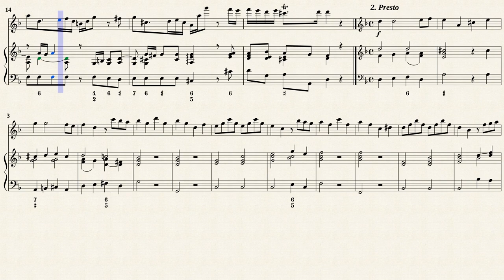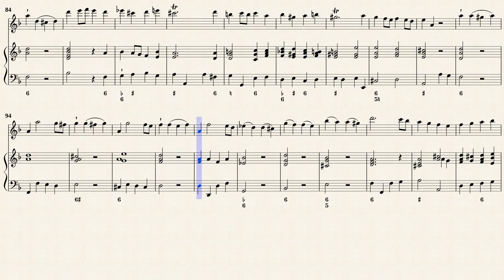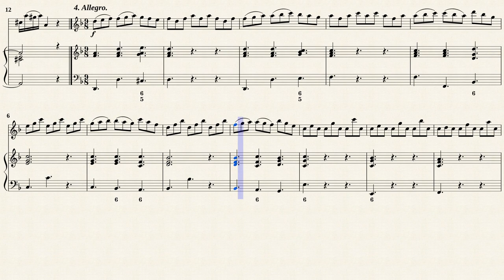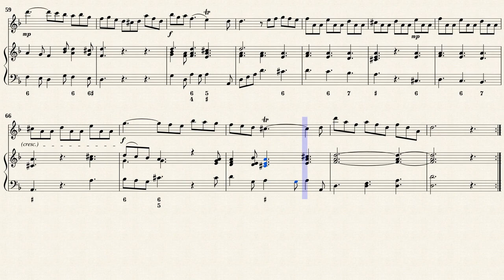Telemann, G. P. _ Recorder Sonate d-moll, TWV 41:d4 [A, Viol, Hch]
Arr. by : Hans-Thomas Müller-Schmidt
Edited by : Hugo Ruf
Recorder Sonata d-moll, TWV 41:d4
from " Essercii Musiici "